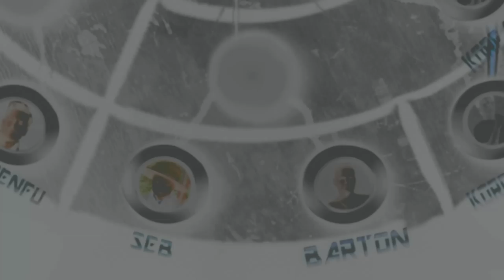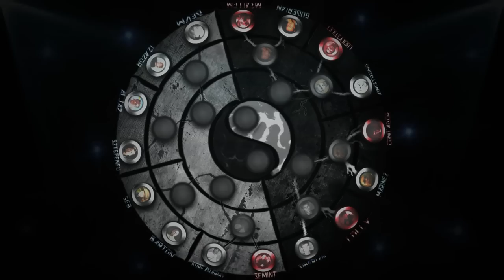CoH : Tournament 2 - R1 - Barton vs Seb Match 1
Forever Remember to click 'Like' if you enjoyed it. Inuki feeds on likes.

Comment & time mark things you like( 00h18m58s ) for others and me to see, Suggest improvements.

Community